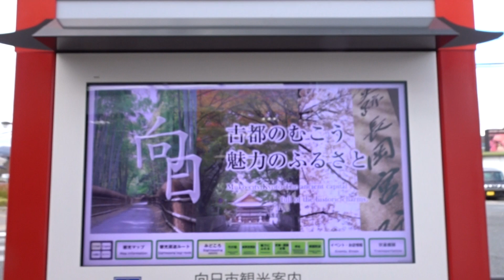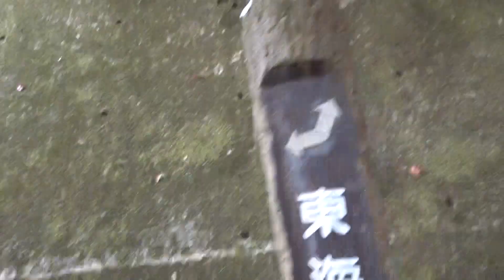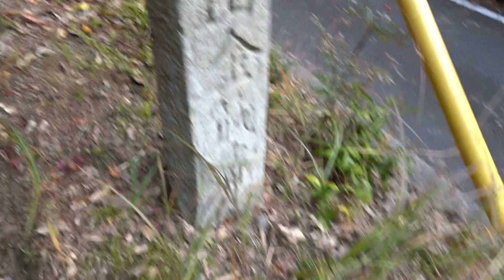金蔵寺モミジの紅葉イチョウの黄葉令和元年１１月２６日（火）その２～５ムービーショー